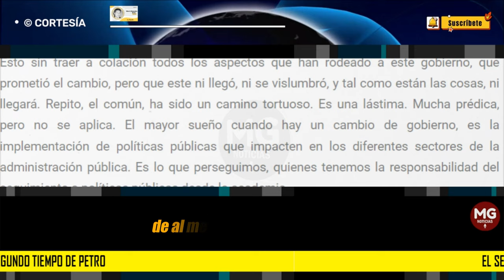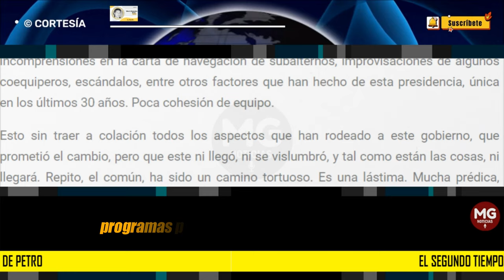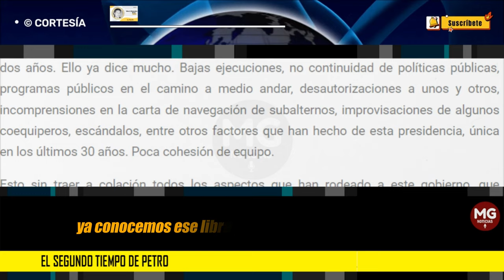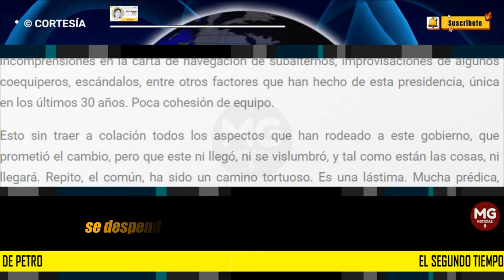EL SEGUNDO TIEMPO DE PETRO ⛔ Columna de Obert Alejandro Ortíz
Como un contentillo previo a las fiestas de San Pedro, el presidente dejó entrever el cambio de al menos 7 de sus ministros para enfrentar este segundo tiempo que le queda en el poder. Una especie de recomposición de gabinete. De oxigenación de fuerzas políticas que salen y otras que ingresan a reforzar la radicalización ideológica, o por el contrario, mantener algo de centro en la toma de decisiones. Esta última, es la que verdaderamente ha hecho falta en estos casi dos años tortuosos de interacción con los contrapesos del poder.
columna OBERT ALEJANDRO ORTIZ